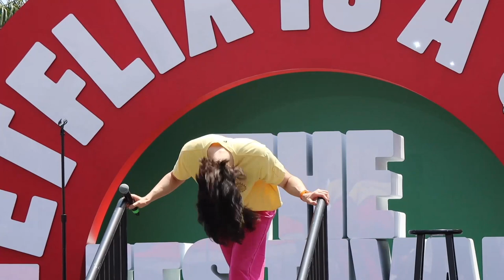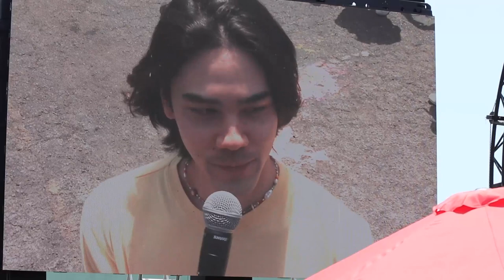Jared Goldstein Netflix Is A Joke Festival 2022